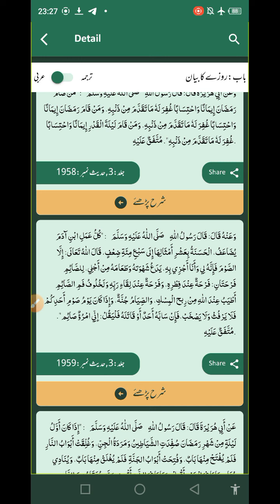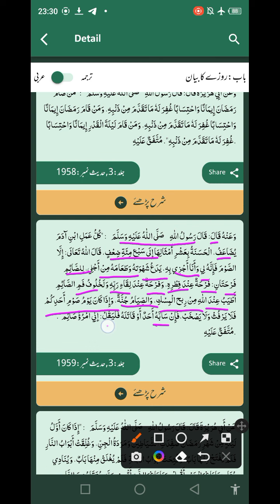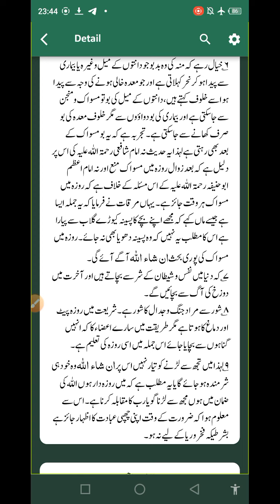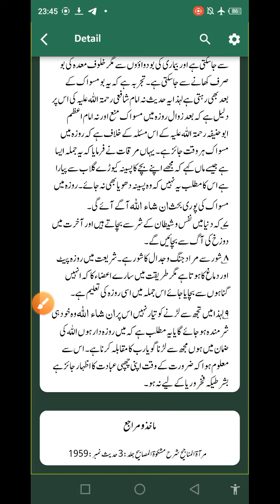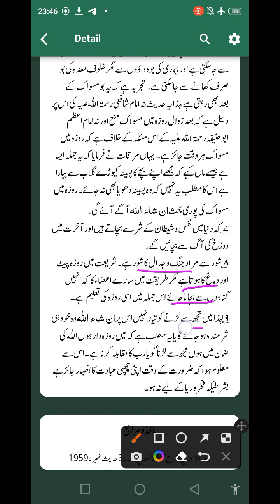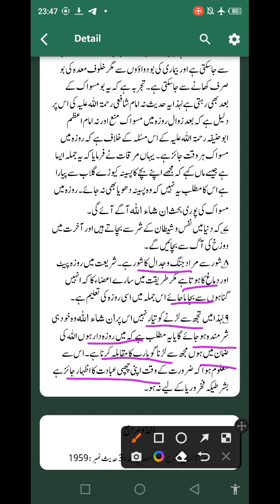miraat ul manajeeh sharh e mishkat ul masabeeh | roze ka bayan | part 1